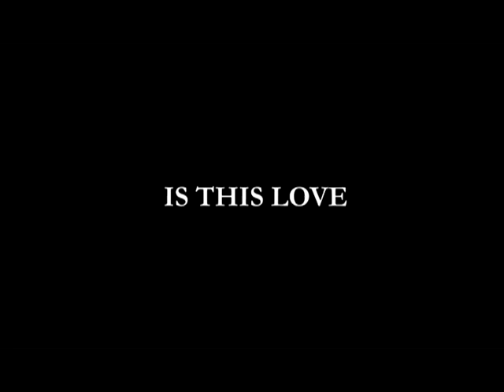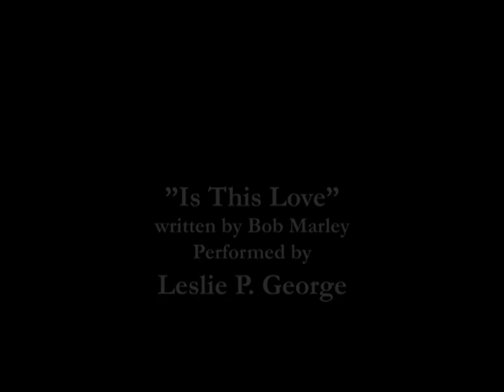Is This Love - Leslie P. George cover of Bob Marley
First the video. The people taking part are complete strangers and according to my knowledge were part of an experiment to see of LOVE or a RELATIONSHIP can come about as a result of a kiss.

Now the song. This version is part of my tribute to Music Legends forthcoming event and 2019 album of the same. I have chosen artists, songwriters, performers and musicians that have inspired my career in music and throughout my life.

I was introduced to Bob Marley via Johnny Nash (another inspiration of mine) after the 2 of them collaborated together, enthusing soul and reggae. Along with Nat King Cole I learnt a lot from both of them vocally. The ability to just allow your vocal to sit within the music and the melody.